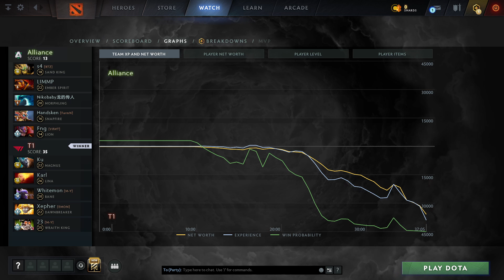Karl - Lina | T1 vs Alliance (game 1) Playoff| The International 2021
T1 vs Alliance  (game 1) Playoff
Karl (Mid)  -  Lina
s4-Offlane , Limmp-Mid , Nikobaby-Carry , Handsken-Support , Fng-Support
Kuku-Offlane , Karl-Mid , Whitemon-Support , Xepher-Support , 23savage-Carry
Dota2Rec, D2R